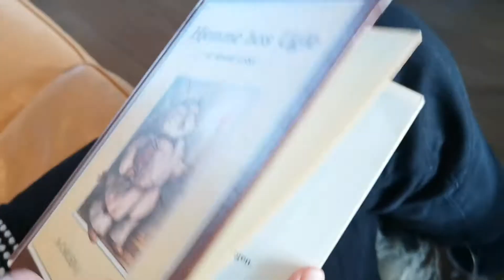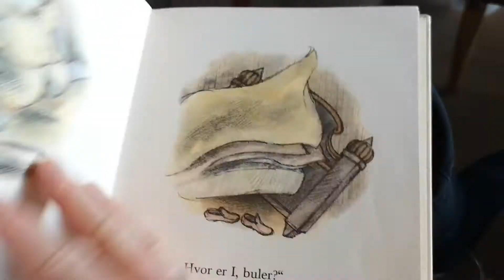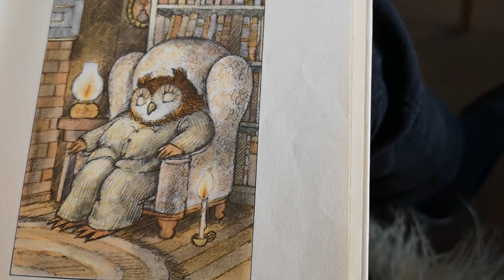3. april 2020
Hjemme hos Ugle ll